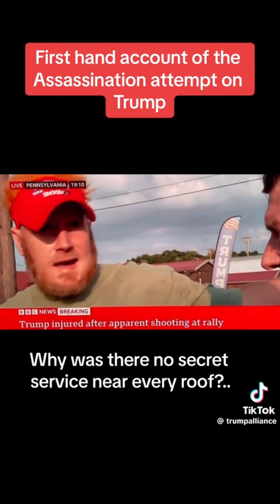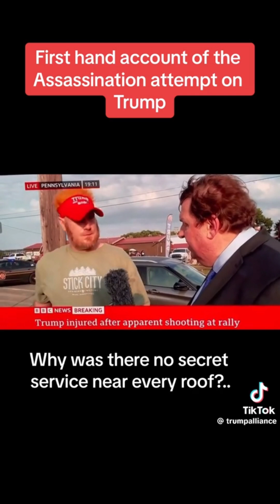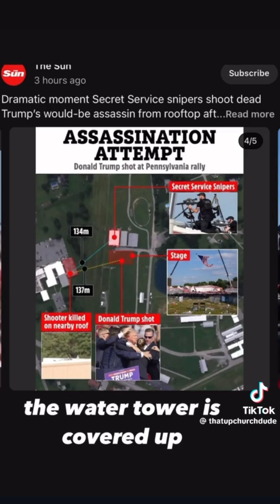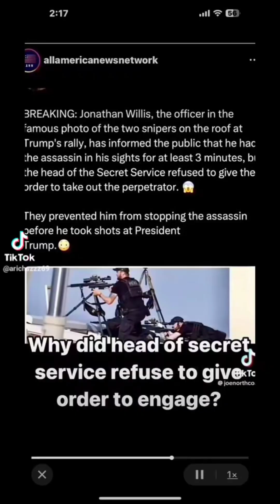TIKTOK DOESN'T WANT YOU TO SEE THIS VIDEO